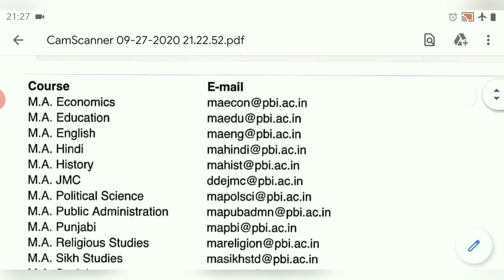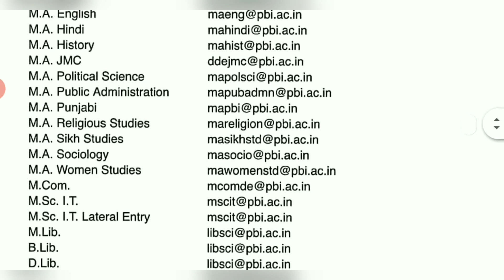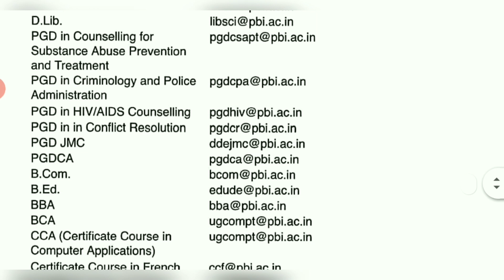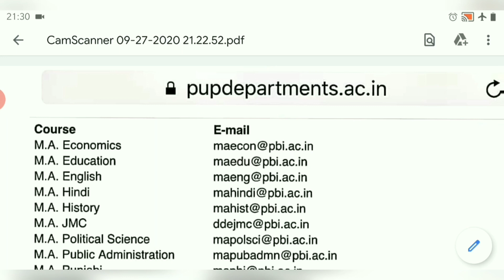ALL COURSES E MAIL ADDRESS TO SEND PDF PUNJABI UNIVERSITY PATIALA FINAL EXAMS 2020||OFFICIAL NEWS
YOU CAN ALSO CHECK THE LIST ON OUR INSTAGRAM ACCOUNT
Prof K Pushpinder Singh

Course

M.A. Economics

Education M.A. English

M.A.

M.A. Hindi

M.A. History

M.A. JMC

M.A. Public Administration

M.A. Punjabi

M.A. Religious Studies

M.A. Sikh Studies

M.A. Sociology

M.A. Women Studies

M.Com.

M.Sc.

M.Sc. I.T. Lateral Entry

M.Lib. B.Lib.

D.Lib.

PGD in Counselling for

Substance Abuse Prevention and Treatment

PGD in Criminology and Police

Administration PGD in HIV/AIDS Counselling

PGD in in Conflict Resolution

PGD JMC PGDCA

B.Com.

B.Ed.

BBA

BCA

CCA (Certificate Course in

Computer Applications)

Certificate Course in French

Certificate Course in Questioned Documents and Fingerprint

Analysis

Certificate Course in Sri Guru

Granth Sahib

Diploma in Divinity (Sri Guru Granth Sahib Studies)

Diploma in Gurmat

[21/09, 10:56] K Pushpinder Singh: punjabi university patiala exam 2020 news today,

punjabi university patiala exam, punjabi university patiala exam 2020 news today,

punjabi university patiala exam 2020, punjabi university patiala exam news, punjabi university patiala examination, punjabi university patiala exam, punjabi university patiala exam breaking news, punjabi university patiala examination news,

punjabi university patiala exam news 2020 today,

punjabi university patiala exam updates,

punjabi university patiala exam related news,

punjabi university patiala exam date, punjabi university patiala exam updates 2020,
[21/09, 16:51] K Pushpinder Singh: puchd,

puchd exam 2020,

puchd exam news,

puchd news,

puchd exam news 2020,

puchd i nahin,

puchd news today,

puchd exam news 2020 today,

puchd exam update,

puchd latest news,

NOTIFICATION
[25/09, 12:41] K Pushpinder Singh: UGC

ugc net

ugc net exam preparation paper

ugc guidelines

ugc exam news today ugc guidelines for examination 2020

ugc news

[25/09, 13:05] K Pushpinder Singh: UGC,

ugc net,

ugc guidelines,

ugc news,

[25/09, 16:02] K Pushpinder Singh: scholarship form online 2020

scholarship 2020

scholarship for 12th passed students

2020

scholarship ka form kaise bhare